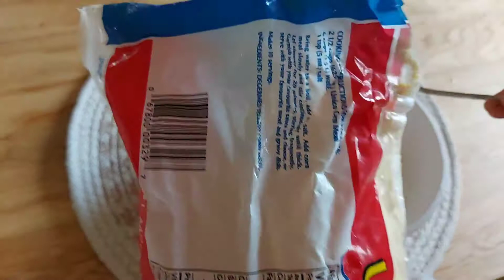Hot and Sour Chicken 🐔 for iftari !sweet and sour chicken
The origin of sweet and sour chicken was in the 18th century or earlier from China. It spread to the United States in the early 20th century after the Chinese migrant gold miners and railroad workers turned to food and drink as trades.
Hot sour chicken sweet and sour chicken recipe chinese sweet and sour chicken how to make sweet and sour chicken